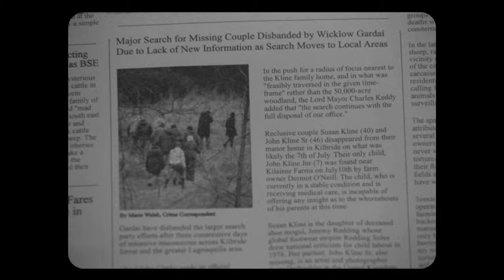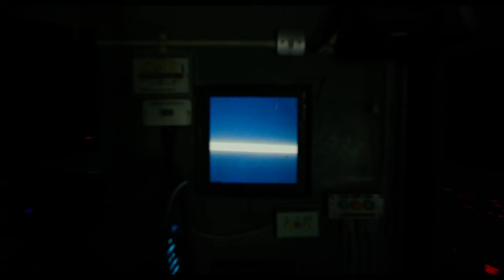Hole In The Head (TRAILER)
Fri 08 July / Pálás 1 / 16:00